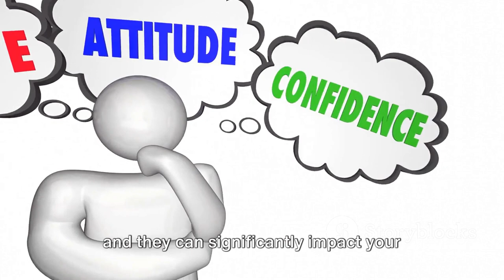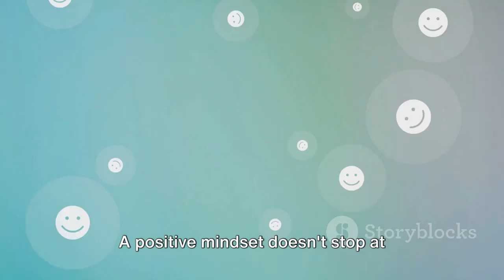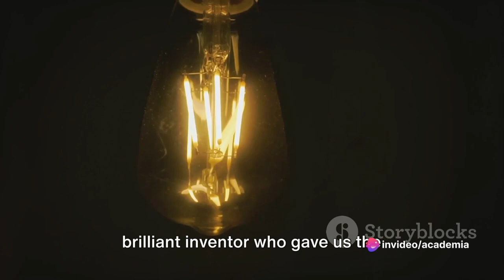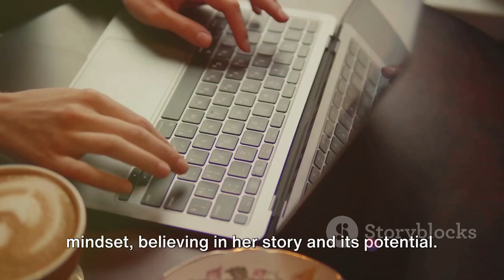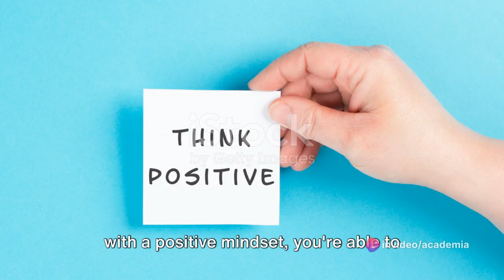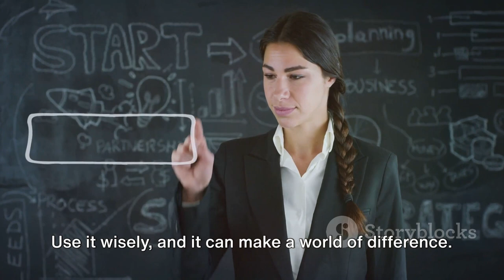The Power of Positivity: Unlocking Success and Well-being | POSITIVE MINDSET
In this thought-provoking video, we delve deep into the incredible impact of cultivating a positive mindset on various aspects of our lives - from achieving success to improving mental health and overall life quality. Join us as we uncover the transformative power of positivity and share practical tips to shift your mindset for the better. Get ready to be inspired and discover the secrets to unlock your true potential!

OUTLINE:

00:00:00 The Power of Positive Thinking
00:00:54 The Science Behind a Positive Mindset
00:03:10 Real-Life Examples of Positive Mindset
00:05:27 Benefits of a Positive Mindset
00:07:06 Key Takeaways